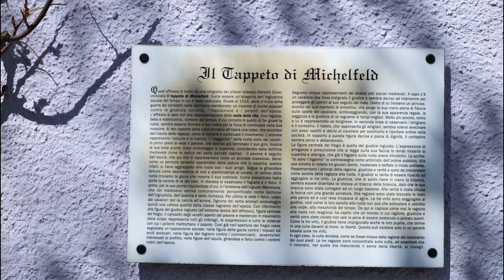ARCHITETTURE IN VAL DI SOLE - SETTIMA PARTE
Vermiglio, Fucine, Ossana e Cusiano